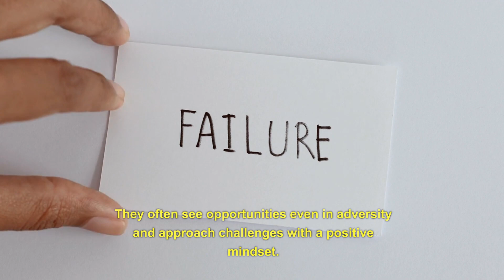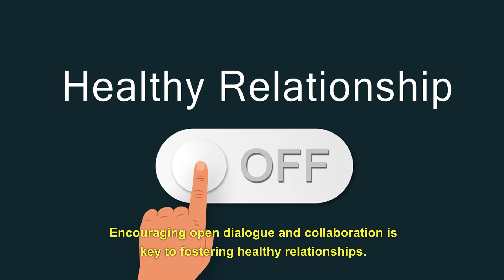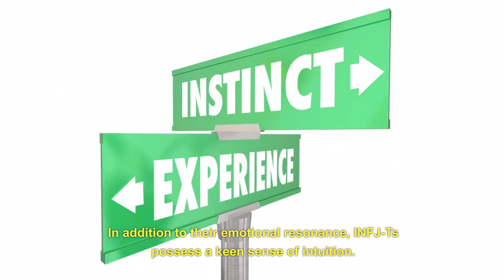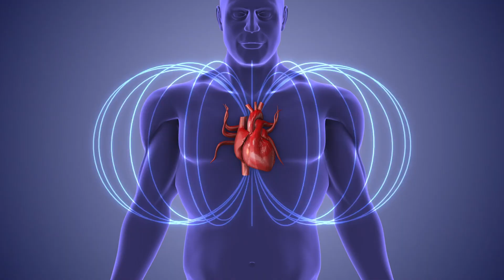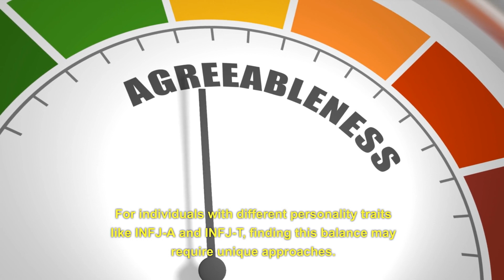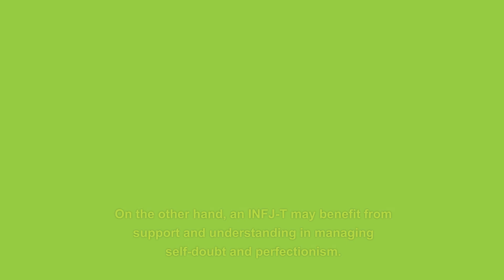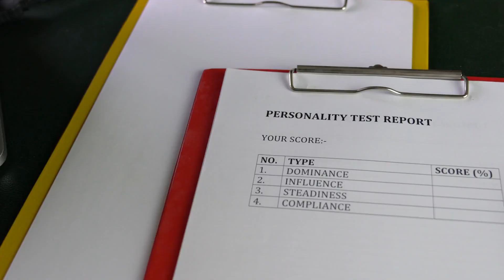INFJA vs INFJT - What's the Difference? (Psychology)